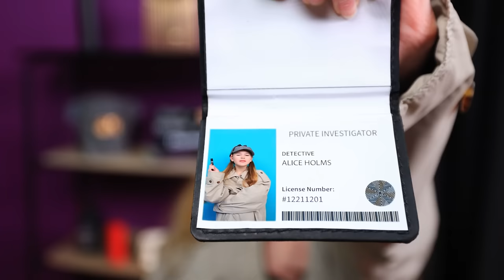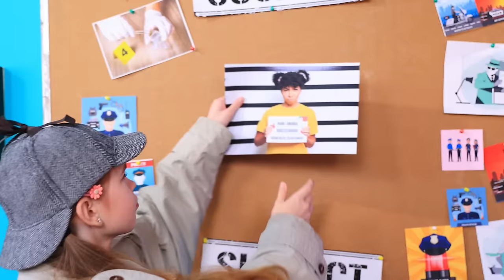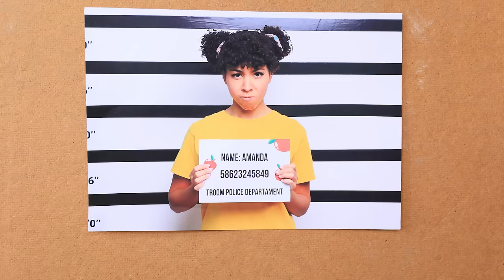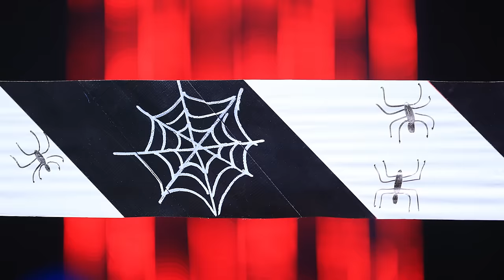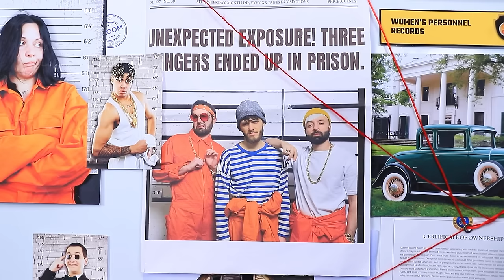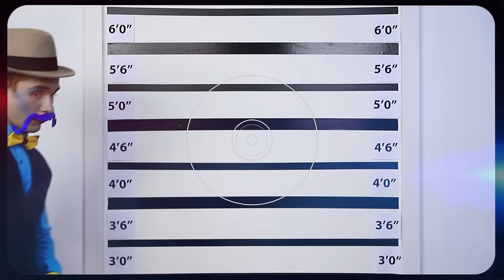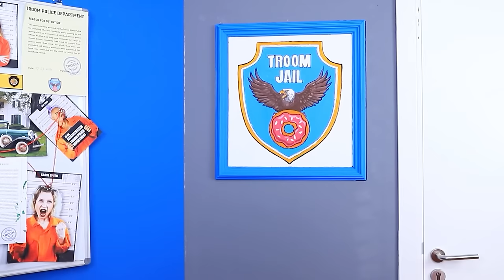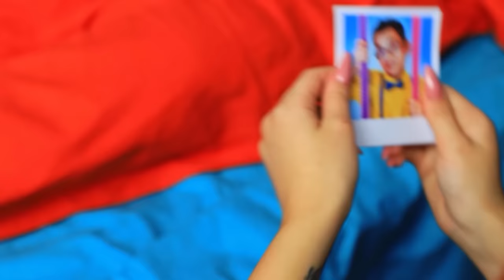Who Murdered Wednesday? Mommy and Daddy Long Legs VS Vampire VS Amanda The Adventurer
Who Murdered Wednesday Addams? Mommy and Daddy Long Legs VS Vampire VS Amanda The Adventurer! Wednesday Addams was murdered in the middle of her own party! The young and talented detective Alice Holmes takes on the investigation! There are four suspects and they all have their own motives for committing this terrible crime. But with each new piece of evidence, new details are revealed, and finding the real murderer becomes more and more difficult! But there’s nothing impossible for Alice Holmes! And yet, will Alice be able to solve this complicated case? And who is Wednesday Addams' murderer? Wanna help Alice find the culprit? Then hurry up and click on our new video to help the detective solve the crime! Good luck!